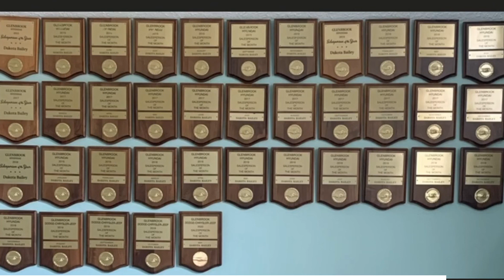You Wouldn't Have The Dream in Your Heart, If You Didn't Have What it Takes to Make it Happen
In this video, Dakota Speaks about How he grew up, Dreams, and Fear.

Links to our Camera Equipment

Camera that we used for this video!

Sony a7 IV Camera Starter Kit

Saramonic Pro Wireless Microphone

DJI RS Gimbal for Camera we use

Blackmagic Design ATEM Mini HDMI Live Switcher

Rodecaster Pro II

Join the Same Mastermind We Are In and Accelerate Your Success!

Our Recommended Books and Products

Get Up To $250,000 @ 0% APR Business Credit for $3,995

Have a House YOU Need to Sell?

BOOK a 1 Hour Coaching Call with Us! ($100)